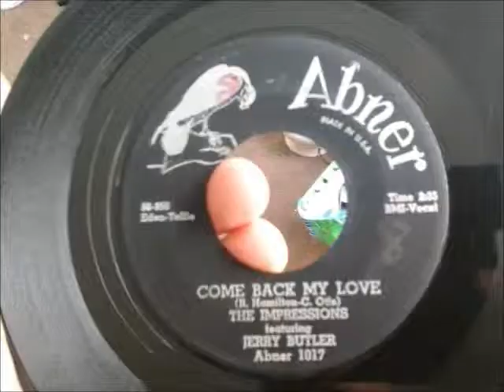Jerry Butler & Impressions - Come Back My Love '58 45rpm